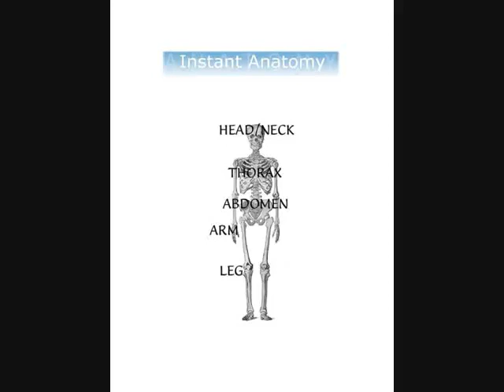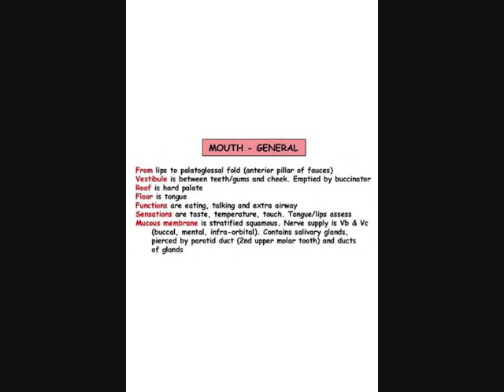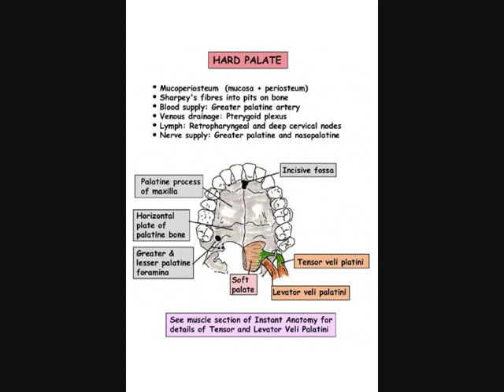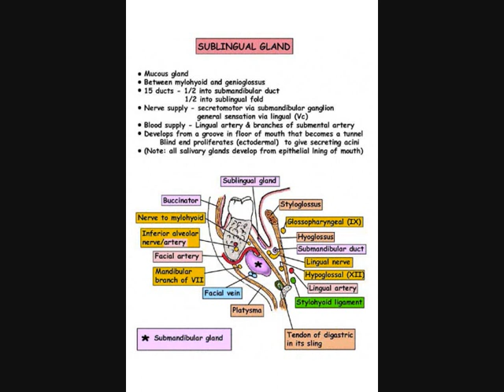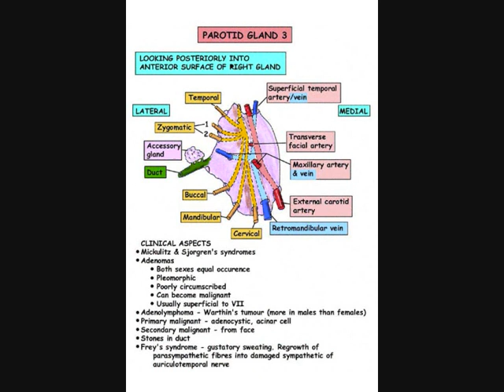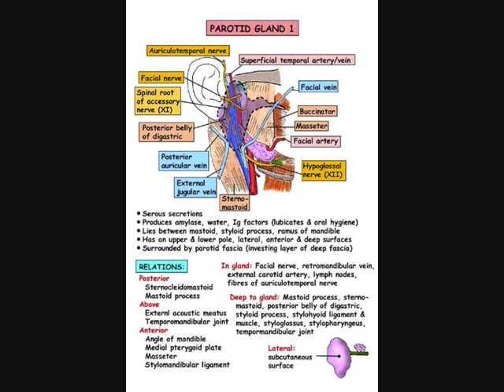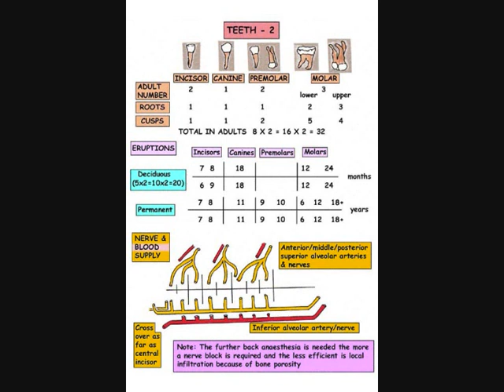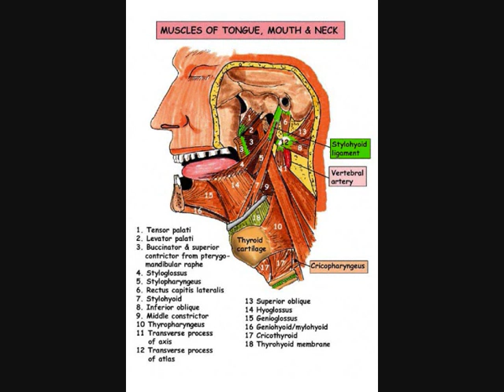Instant Anatomy Lecture Podcast 17 part 1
This is part 1 of Podcast 17 is on the Mouth and Oropharynx for more details